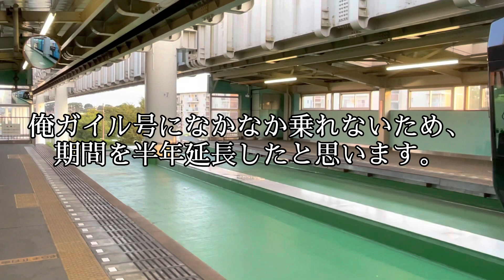俺ガイル号の運行期間が延長❓【千葉都市モノレール】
9月末で運行終了する予定でしたが、半年延長により、令和4年3月31日まで延長になりました。